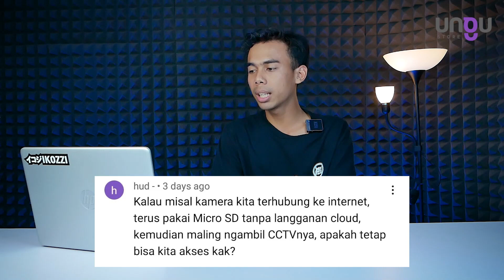MENJAWAB PERTANYAAN SEPUTAR CCTV